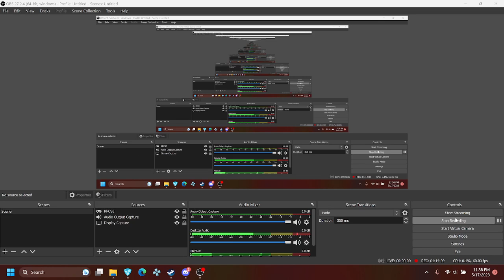Hawken Pax East Demo Testing w/ Val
Playing closest to the real game after that dumpster fire Hawken Reborn dropped.